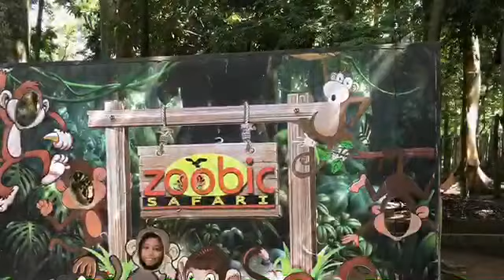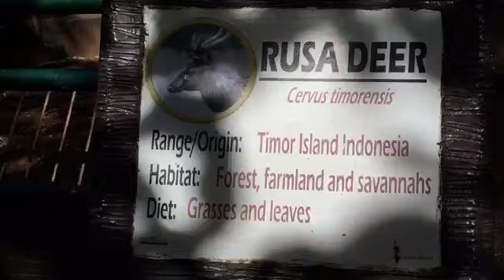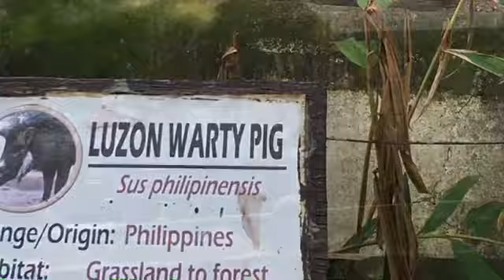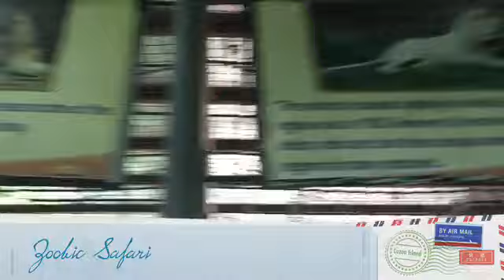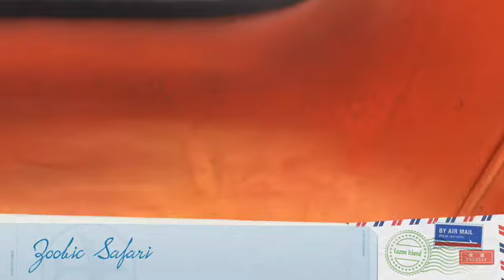Zoobic Safari Part 2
Our moment in Zoobic Safari Subic bay